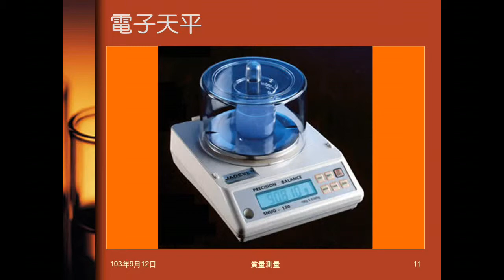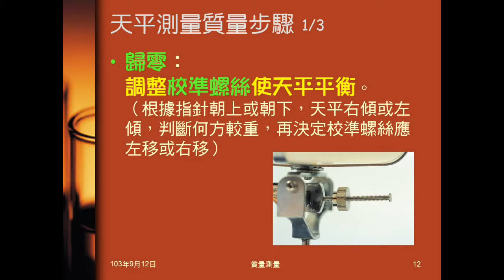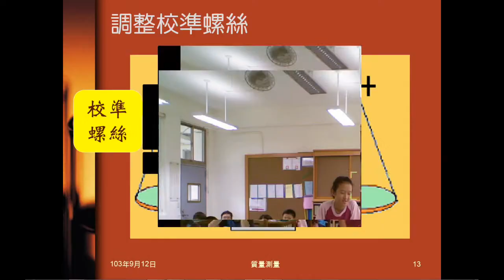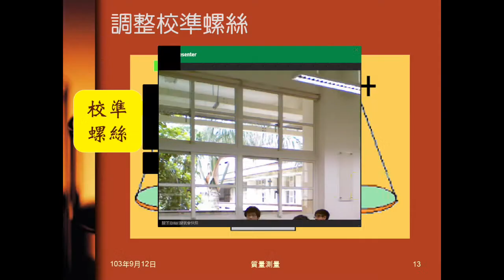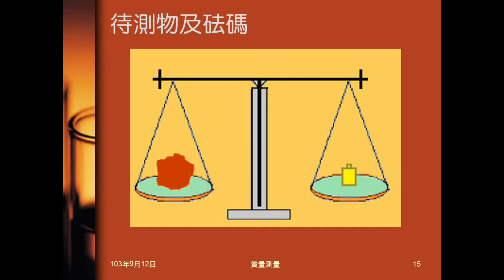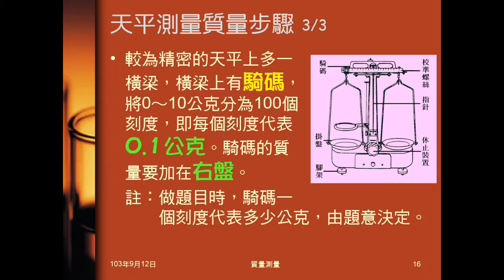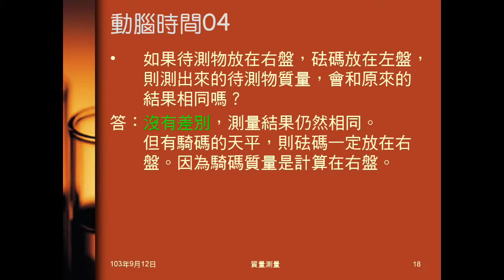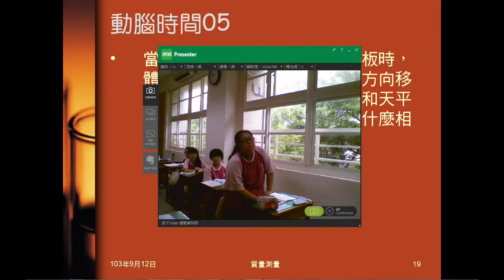103學年國二理化 緒論13：天平測量步驟、動腦時間0405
介紹天平的使用步驟，包含問如何調整校準螺絲。動腦時間04是問待測物與砝碼互換，有無影響？動腦時間05是問翹翹板的人應如何調整，這與校準螺絲的調整是否相同？